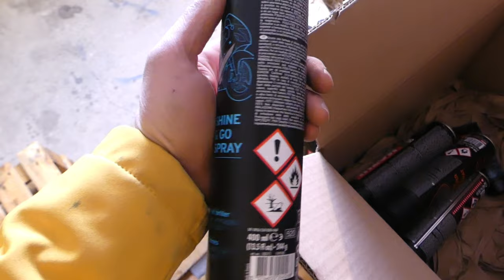Day´s of Puch Maxi EP.11 - RIBENS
Welcome to my dirtbikelife!!!  I am a DIRTBIKE guy addicted to mofa, pit bikes, motocross,  art, clothing and anything i think is fun.